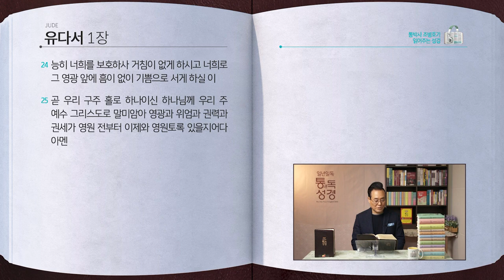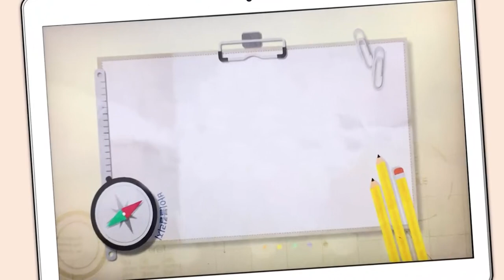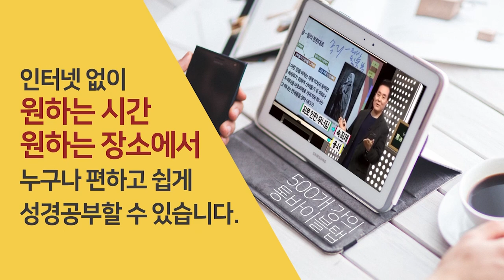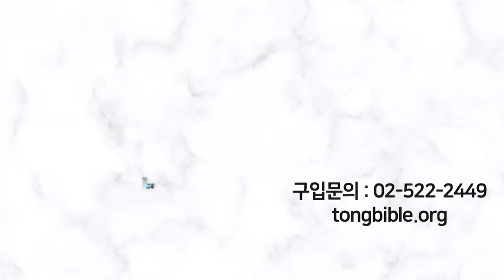[357일] 유1장 | 통박사 조병호와 함께 읽는 성경통독